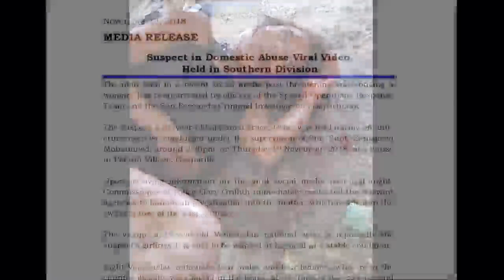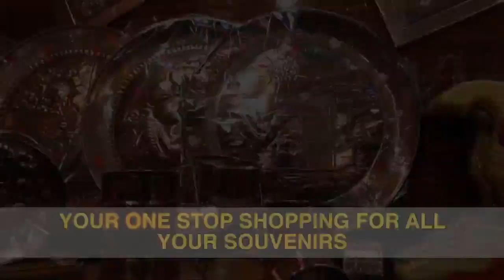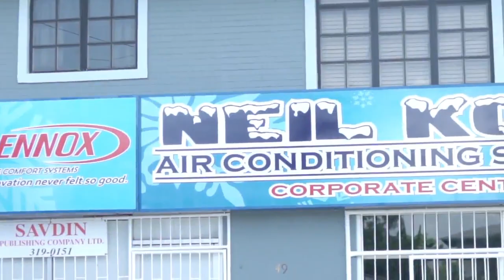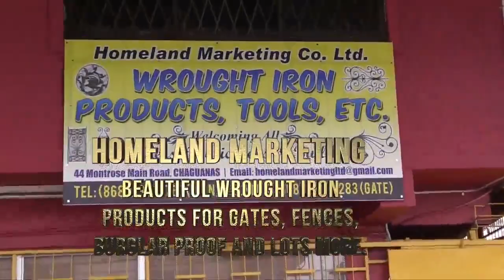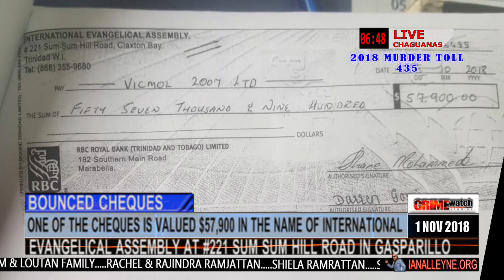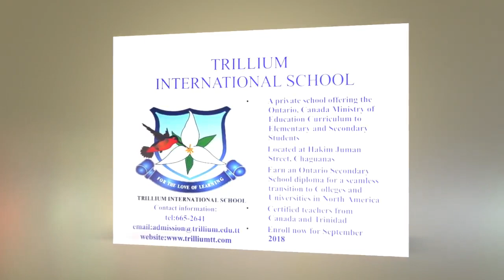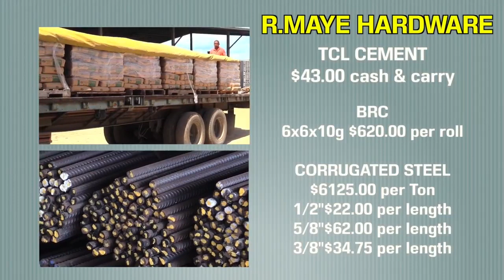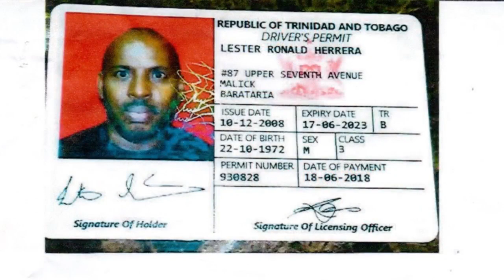THURSDAY 1ST NOVEMBER 2018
MURDER TOLL: 435
SAME PERIOD LAST YEAR: 411

LAST VICTIM: GUARD GUNNED DOWN DURING ROBBERY AT ANAND LOW PRICE SUPERMARKET IN DEBE ON TUESDAY

CHAGUANAS MAN SHOT DEAD INSIDE HIS CAR AT THE MARACAS LOOK-OUT ON WEDNESDAY NIGHT: 32-YEAR-OLD DARREN ISAAC OF BALMORAL PARK CHAGUANAS WAS FOUND SHOT AND KILLED IN THE DRIVER’S SEAT OF HIS MAROON COLOURED NISSAN TIIDA MOTORCAR AT THE MARACAS BAY LOOKOUT ON WEDNESDAY NIGHT.
ISAAC WAS SHOT ABOUT THE BODY BY PERSONS WHO APPARENTLY LURED HIM TO THE AREA, POLICE BELIEVE AFTER HIS BODY WAS FOUND SLUMPED OVER THE STEERING WHEEL BY MARACAS BAY POLICE WHO WERE ON MOBILE PATROL IN THE AREA AROUND 8PM LAST NIGHT. SGT SEECHARRAN AND PC ANDREWS WERE AMONG THE OFFICERS WHO VISITED THE SCENE

SUSPECT NABBED IN VICIOUS ATTACK AGAINST VENEZUELAN NATIONAL: A VIDEO AND IMAGES OF A VENEZUELAN WOMAN WHO WAS BADLY BEATEN BY A MAN IN SOUTH TRINIDAD HAS ANGERED MANY ON SOCIAL MEDIA WHICH PROMPTED THE POLICE SERVICE TO LAUNCH AN INVESTIGATION WHICH RESULTED IN THE ARREST OF THE SUSPECT. IN ONE OF THE VIDEOS, RECORDED BY THE SUSPECT HIMSELF, HE IS HEARD THREATENING THE WOMAN WHO HAD VISIBLE INJURIES ABOUT HER BODY

CHARLIEVILLE MINIMART ROBBERY: ON SATURDAY 27TH OCTOBER 2018 AROUND 5:30AM, A GROUP OF PERSONS DROVE UP IN A B-15 MOTORCAR AND HELD UP A FAMILY AND DEMANDED CASH AND JEWELRY FROM THEIR MINIMART IN CHARLIEVILLE CHAGUANAS